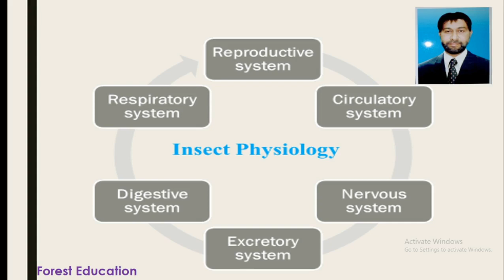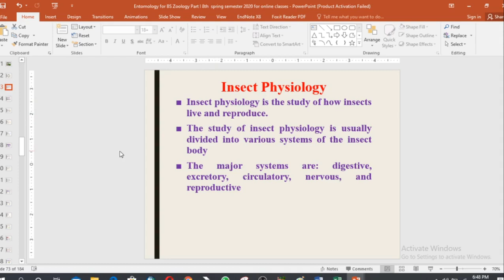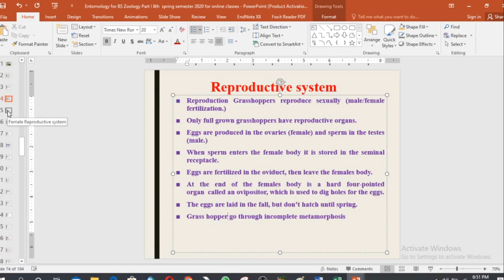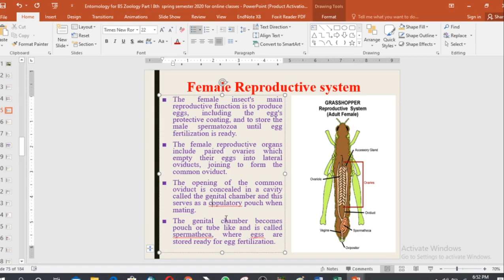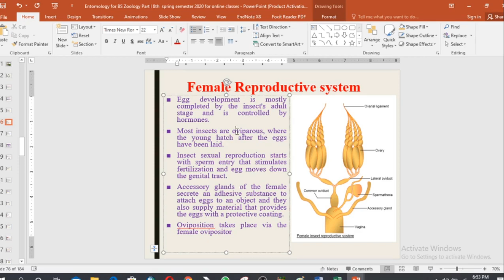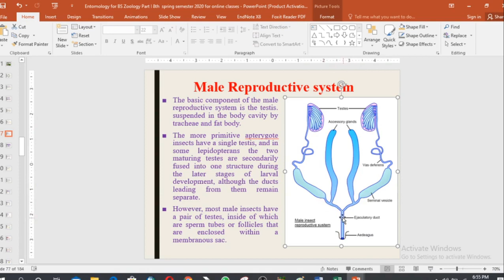Insect Physiology Reproductive System Of Grass Hopper | Forest Education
This video tells about the Insect Physiology and reproductive system of Grasshoppers